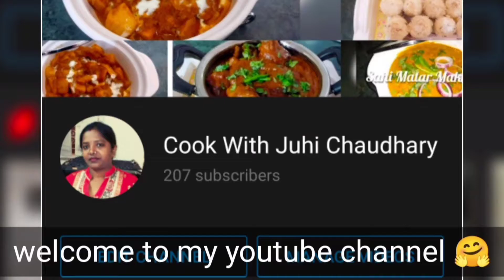Potato/chilli/Egg chop recipe